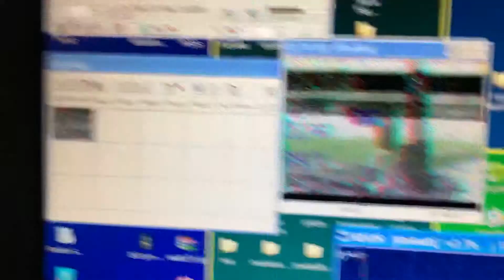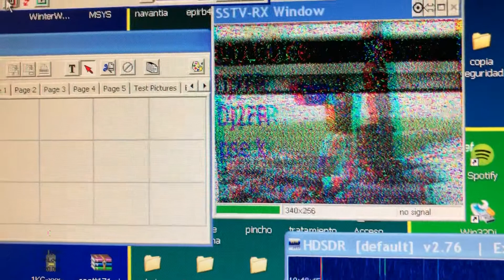SSTV EN EL ESHAIL2/QO100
Primera recepción de SSTV que hacemos a través del QO100 utilizando el JVCOMM32, una antiguaya de hace 20 años. 73 desde S CN. Escuela de Ingeniería Radioelectrónica de la Universidad de Cádiz. España.